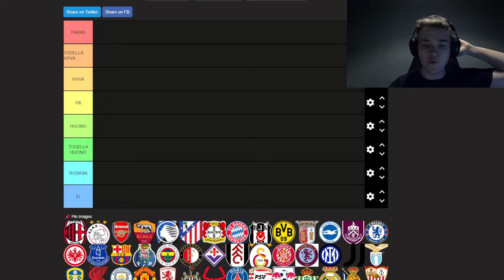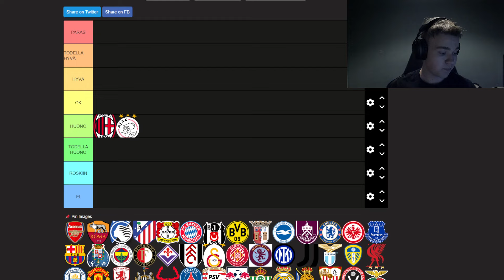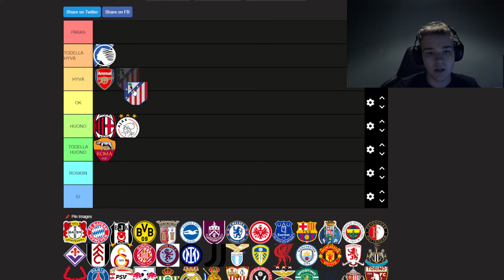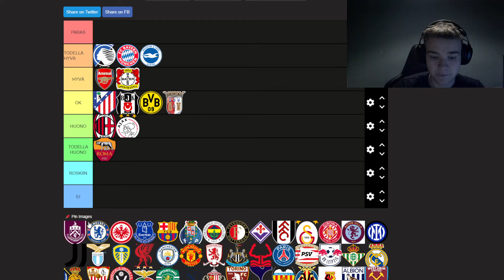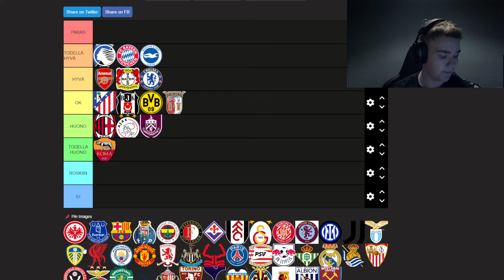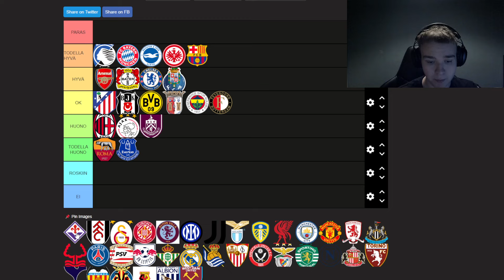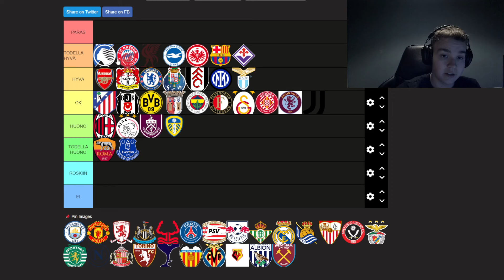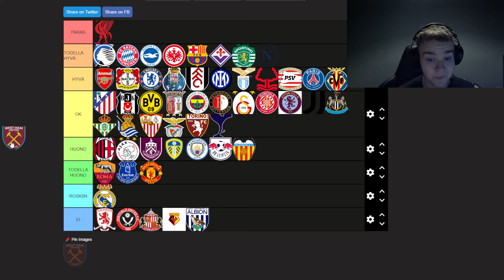MILLÄ JOUKKUEELLA MENEE PARHAITEN TÄLLÄ HETKELLÄ?